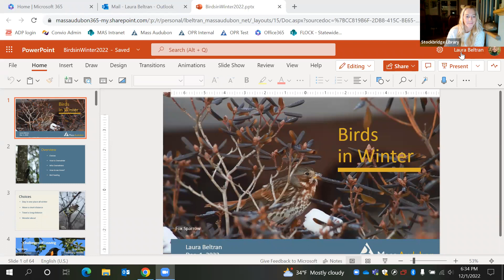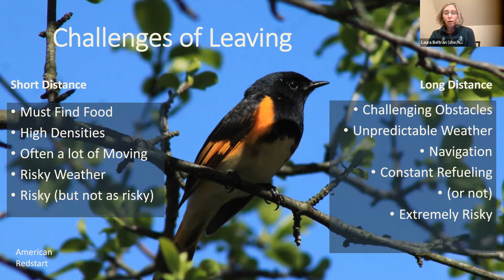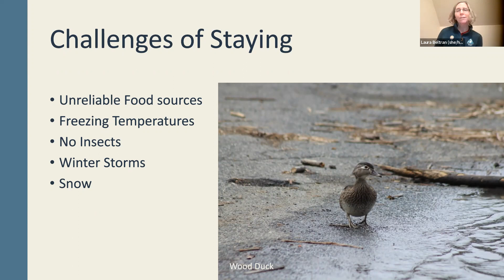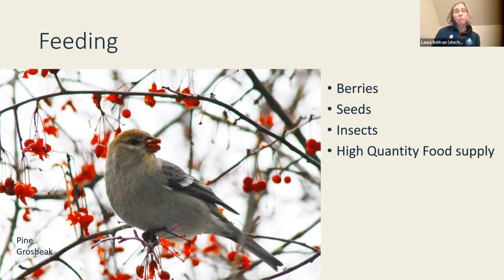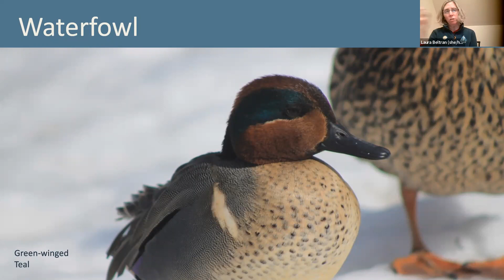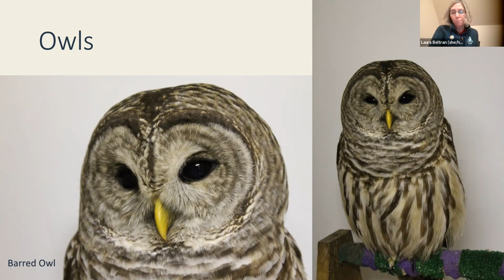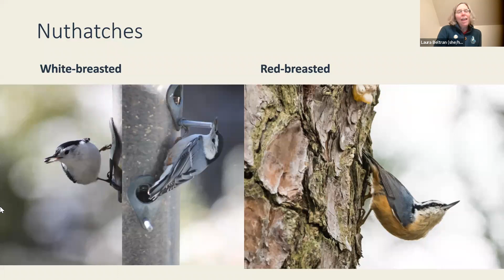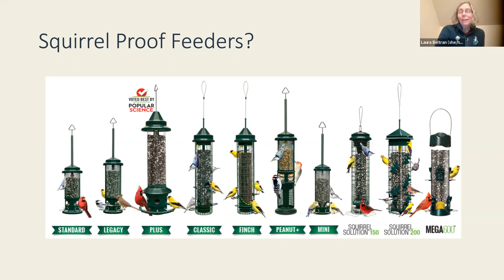Winter Birds of the Berkshires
With Laura Beltran of Mass. Audubon